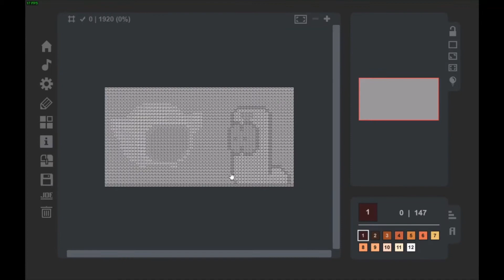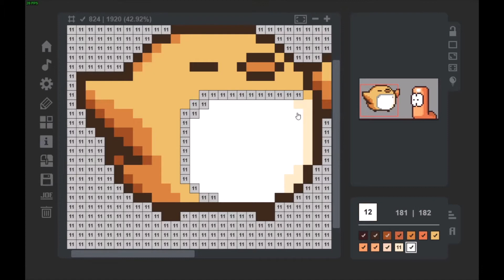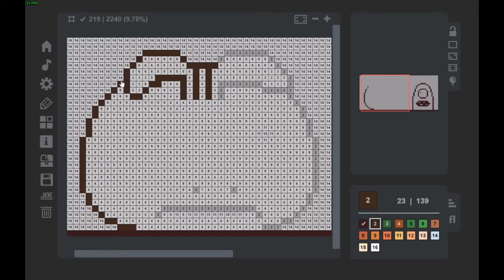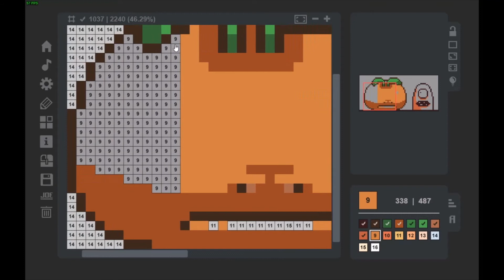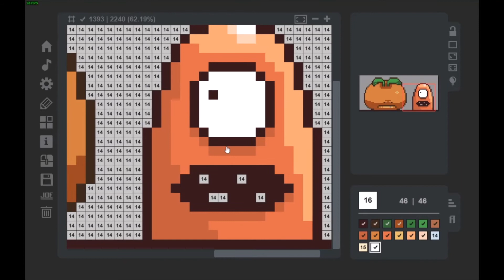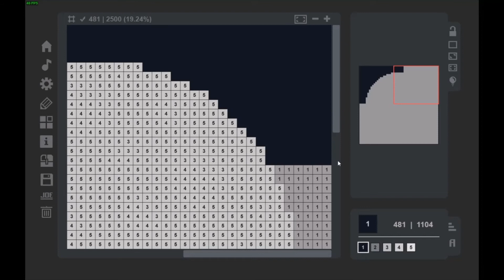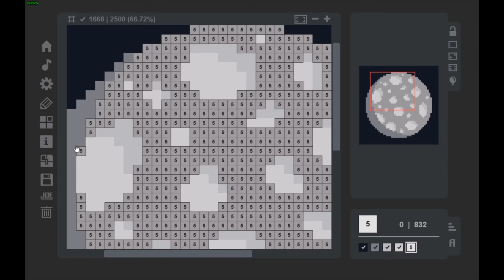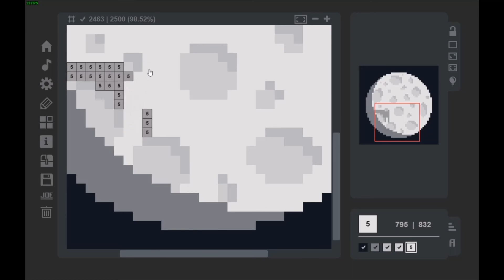Coloring Game Pics 1,2 and 3 Episode 1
I am starting a new series on this game as its just a relaxing game to play